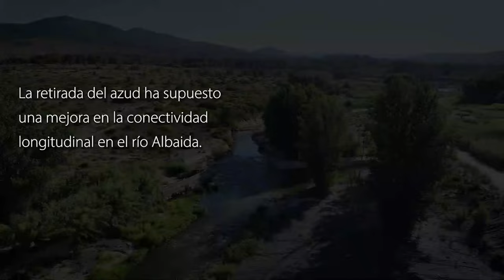Demolición del azud de Molí de Malanya de Bellús (València)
La Confederación Hidrográfica del Júcar (CHJ) ejecutó la demolición del azud de Molí de Malanya de Bellús (València) durante los meses de julio y agosto de este 2022.

El objetivo de la actuación era eliminar esta barrera artificial para conseguir una mejor continuidad longitudinal en el río Albaida, favoreciendo así el paso de los peces, y, al mismo tiempo, eliminar una infraestructura que estaba en desuso y suponía un peligro para las personas.

Antes de la eliminación de la barrera transversal, la Confederación realizó una serie de actuaciones previas como fueron la constatación del estado de abandono de la infraestructura, un análisis sobre la existencia de posibles derechos asociados a la misma y llevó a cabo varias consultas a los órganos autonómicos ambiental y patrimonial para salvaguardar la protección de los posibles valores existentes en ambas materias.

De esta manera, se realizó un estudio arqueológico previo a la demolición y un proyecto de seguimiento de los trabajos de demolición, por lo que se tomó la decisión de conservar los estribos del azud en el río con el objetivo de preservar un testimonio del patrimonio hidráulico de nuestro territorio.